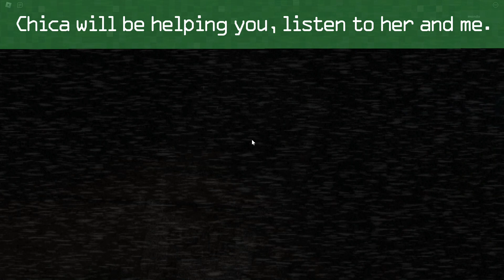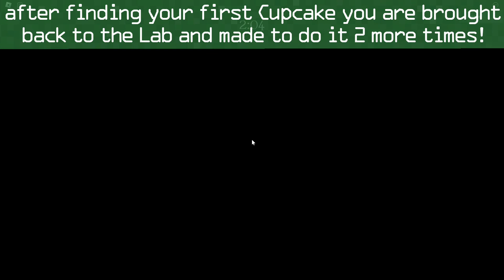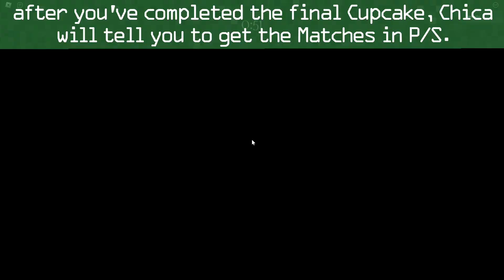How to get "A Horrible Past" Badge!!! | The Roleplay Location | Roblox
🍕 *Description* 🍕
In this video I will be showing you how to get "A Burning Past" Badge in The Roleplay Location.

🍕 Music 🍕 (Fi's Theme ((The Legend of Zelda: Skyward Sword 2nd Remix)) - Mewmore